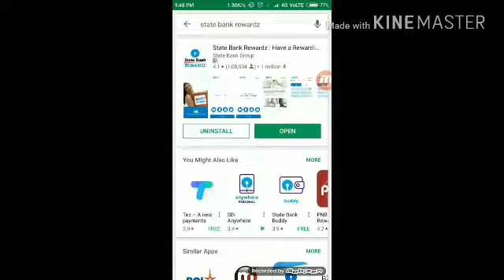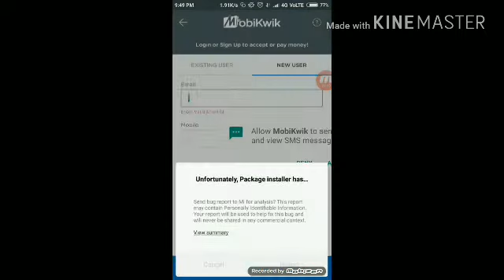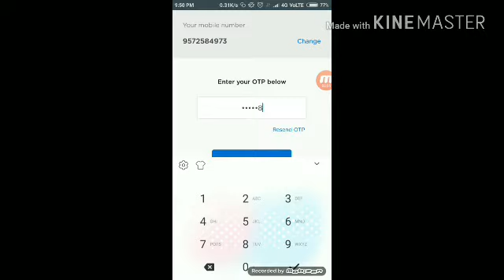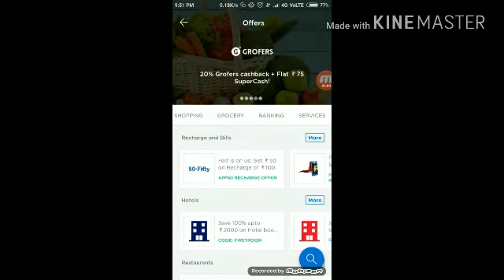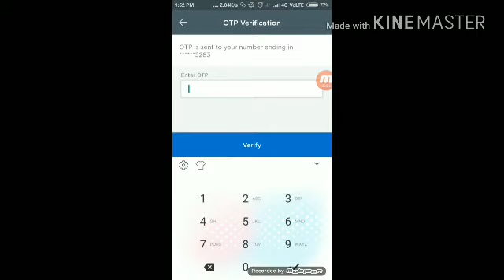Atm card online use kare ya nhi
Aap sabhi apne Debit card ka use online transaction  me karte hoge. Debit card se online transaction  karne se pahle is vedio ko jarur dekhe..|| BY EARN & LEARN